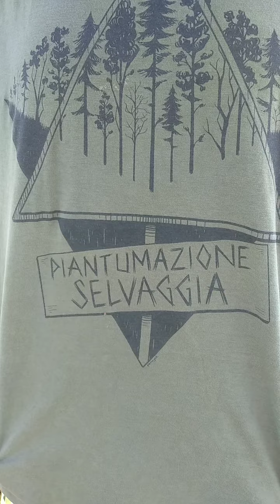la mia piantina e crescita